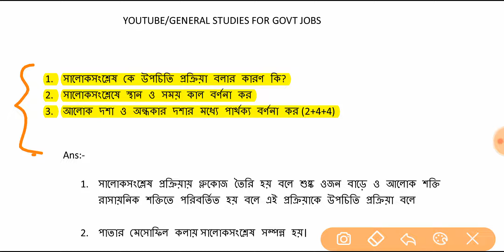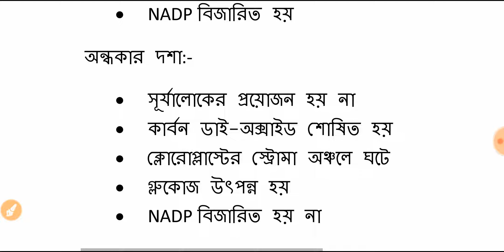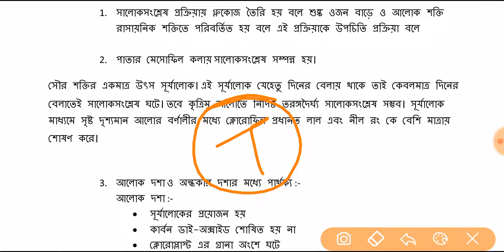GENERAL STUDIES CLASS 01 II WBPSC ICDS SUPERVISOR MAINS II WBSI MAINS II MISCELLANEOUS MAINS II